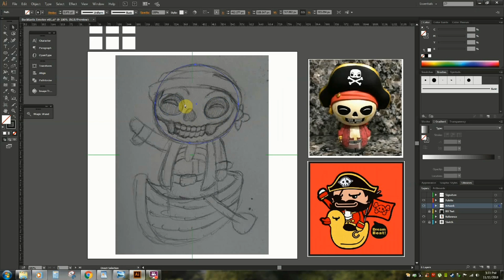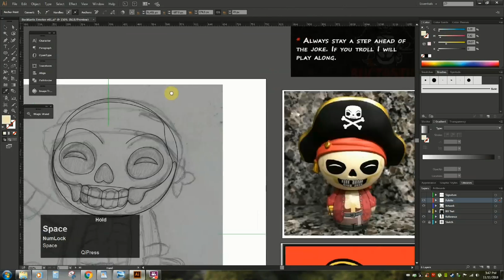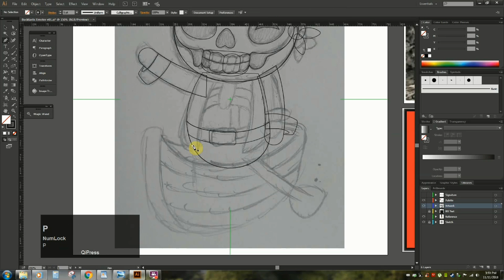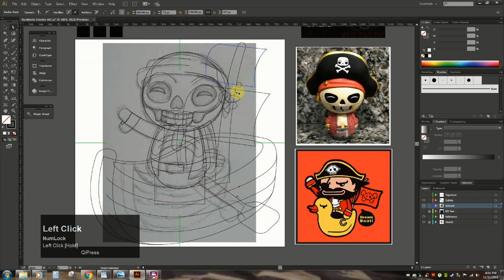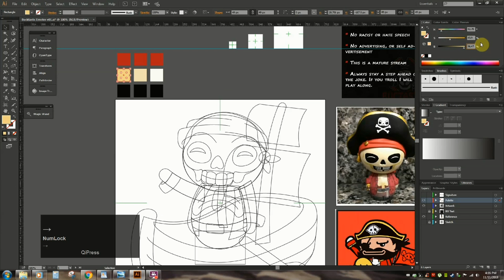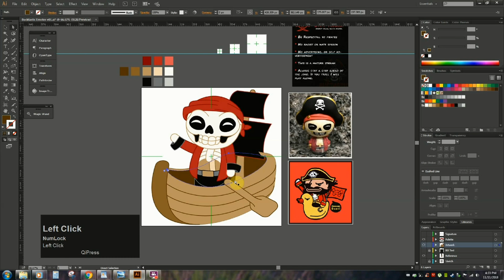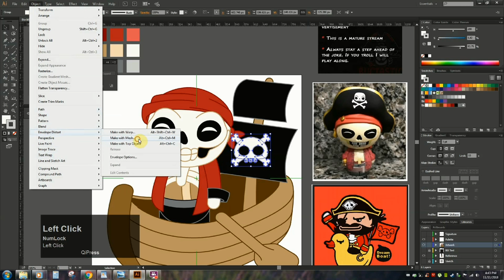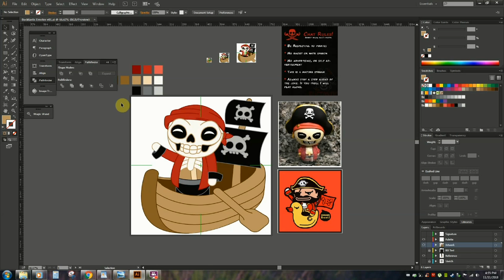Bucktastic Emote Process Video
Here is the process video for a Twitch Emote I created for @Buctastic.
Created in illustrator It took about an 1.5 hours total. Here it is in 7mins.

Song is Caravan by Carnegie Hall Band, From the movie Whiplash. Written by Duke Ellington, Juan Tizol, Irving Mills